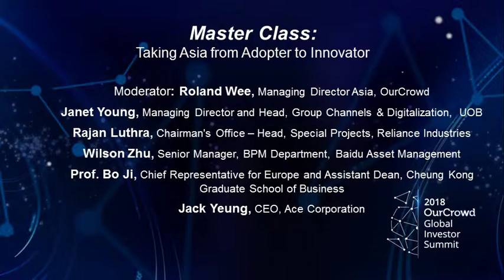Master Class: Taking Asia from Adopter to Innovator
With a long history of leveraging Western innovations, Asia has begun ramping up its own capabilities in tech development, acquiring foreign companies to incorporate their R&D, and exporting the model to foreign markets.  Leaders in business, tech and investing provide enlightening tutorials that will be a prerequisite to understanding and participating in the Asia phenomenon.

With:
PROFESSOR BO JI
Chief Representative for Europe and Assistant Dean, Cheung Kong Graduate School of Business

JANET YOUNG
Managing Director, Head Group Channels & Digitalization, UOB

ROLAND WEE
Managing Director of Asian Operations, OurCrowd

RAJAN LUTHRA
Chairman’s Office - Head-Special Projects, Reliance Industries Ltd

WILSON ZHU
Senior Manager at BPM, FSG Baidu